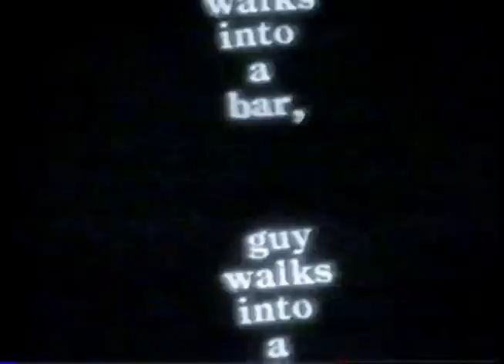JAKE' S CAMERAMAN CAMEO - "COMICS ONLY" (1991 - Ep97)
JAKE JOHANNSEN made a cameo appearance as a cameraman. It didn't really work out well at all.

COMICS ONLY was a groundbreaking comedy/talk show on Comedy Central (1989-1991). One of the network's first original programs, it was hosted, co-produced and co-written by PAUL PROVENZA, Exec Produced by Jerry Kramer (Visualize Prods.) & Eric L. Gold
The 165 half-hour episodes feature sketches, clips (often involving the writing/producing staff including Fred Wolf, T. Sean Shannon, Mike Armstrong, Jon Ross, Betsy Borns, Reid Harrison, Dan Rosen, Len Austrevich, Hank Gallo, Apryl Prose, Matt VanBuren...) and conversational comedy and sketch cameos from guests as diverse as: